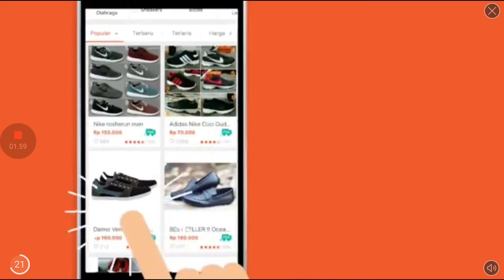DAN THE MAN | Android Gameplay Video Part 4 by Youngand Runnnerup